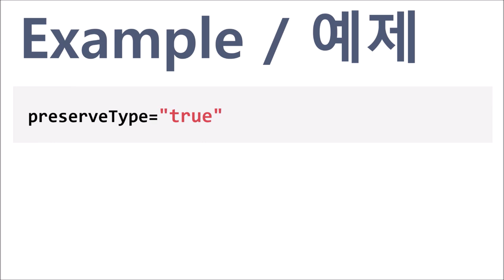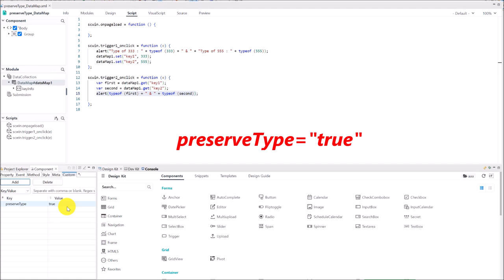DataMap - preserveType | WebSquare - Quick Guide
00:00 Introduction
00:05 Goal
00:18 Usage
00:23 DEMO
01:22 End of DEMO

When setting number-type data in dataType="text" DataMap key, convert the dataType from number to string.

Related API
   preserveType